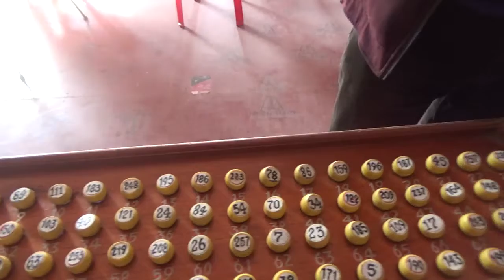1ST PHASE 50TH MONTHS 15 12 2020 DRAW TIMING Winner Sl No 14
OG FINANCE MARUP

1ST PHASE 50TH MONTHS 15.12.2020
DRAW TIMING Winner Sl  No.  14